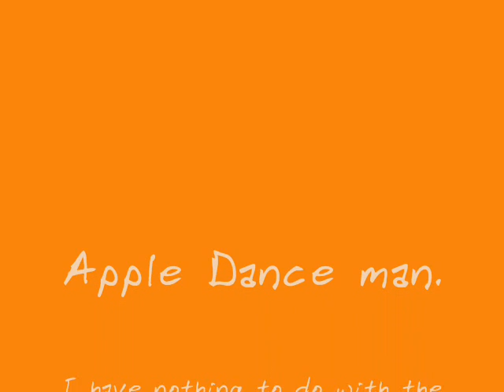Apple Dance man.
hah. * I have nothing to do with apple this is just another funny video!*